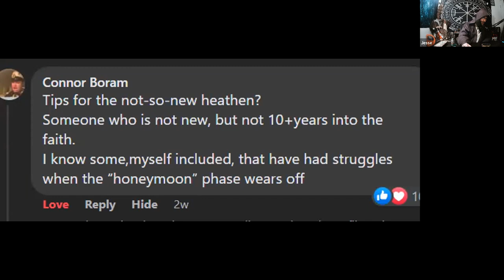Random Heathen Ramblings: S3, EP39 - Tips For The Not-So-New Heathen (Viewer Request)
Hail to all! Thank you Connor, for this weeks topic suggestion!